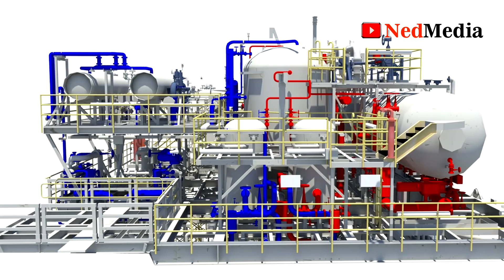The $25B Nigeria - Morocco Gas Pipeline | All Info & Impact On West Africa Economy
The proposed Nigeria - Morocco natural gas pipeline that will deliver gas from Nigeria to West African countries, and all the way to Morocco and Spain in Europe. The front end engineering design of this $25 billion project is going on. We analyze the impact the pipeline will have on many countries that it will pass through. Also see all the detailed information about the project.

Other huge projects: